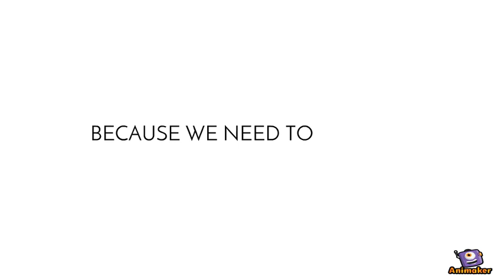Making Cities for People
Animated Video created using Animaker Let the city breathes, replay the music of your city. Yvonne Lim shares her views on what is making cities for people.